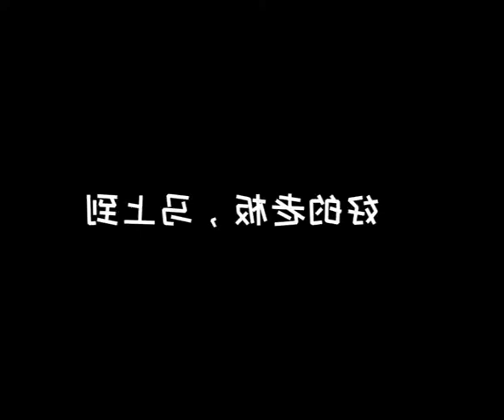Mini kitchen, homemade "three-color milk cubes", this is simply a fairy eating milk!